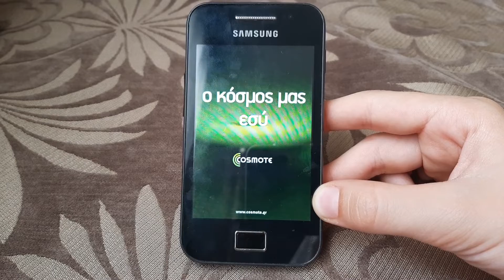Samsung Galaxy Ace GT-S5839i Startup/Shutdown (Cosmote GR)